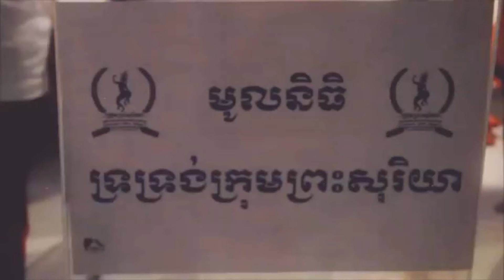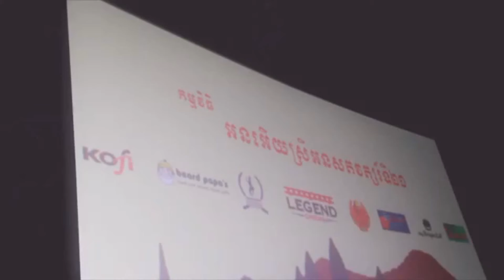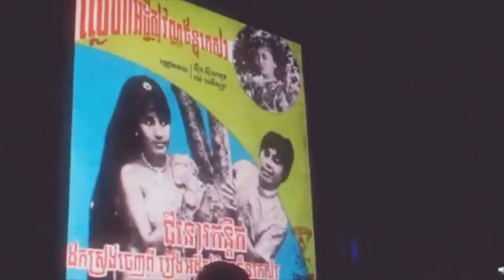កម្មវិធី អនអើយស្រីអនសតវត្សទី២១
រៀបចំឡើងដោយ ក្រុមព្រះសុរិយា
ដោយមានវត្ថមានតារាភាពយន្ត និងផលិតករពីដើមចូលរួមជាច្រើន